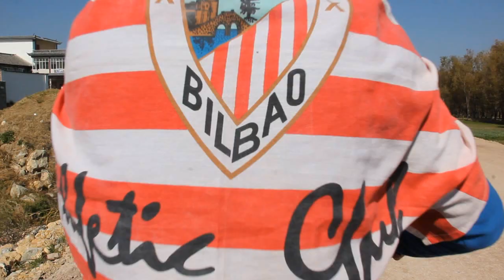Athletic por el mundo III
Nueva entrega de proyectovivi.blogspot.com para animar a nuestros leones en esta nueva temporada. Aurrera mutilak! JO TA KE IRABAZI ARTE!!!

Directed by / Dirigido por proyectovivi.blogspot.com (2012)